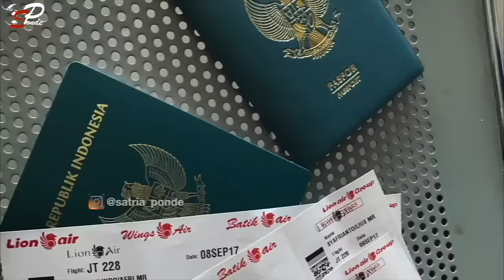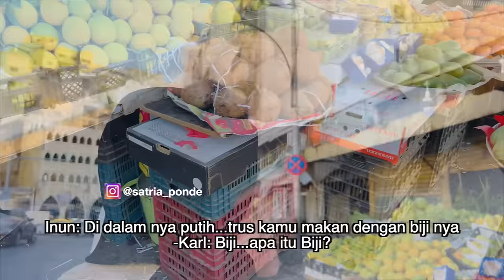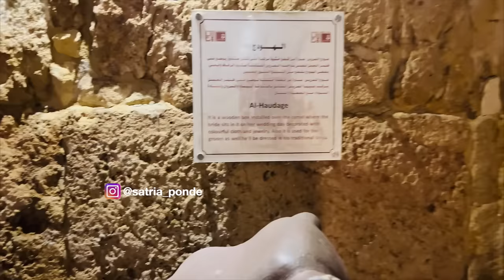Terharu Jumpa Mahasiswa Palestina | Blusukan Ke Pasar Traditional Jordan Ep4